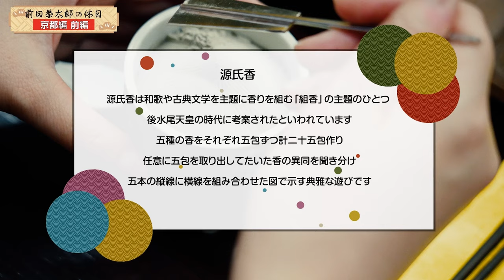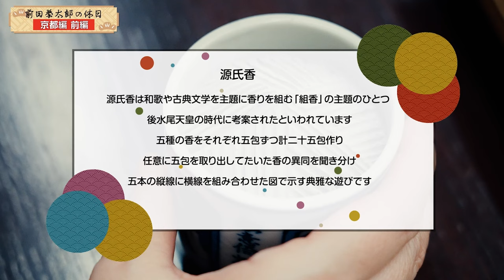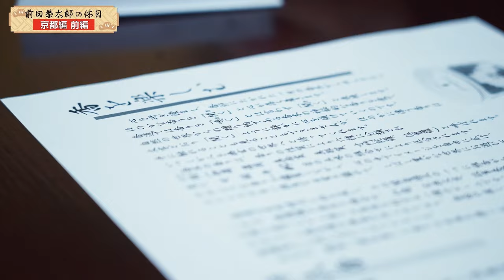劇団EXILE 前田拳太郎の休日〜京都編 前編〜